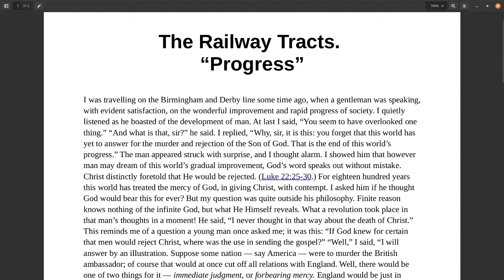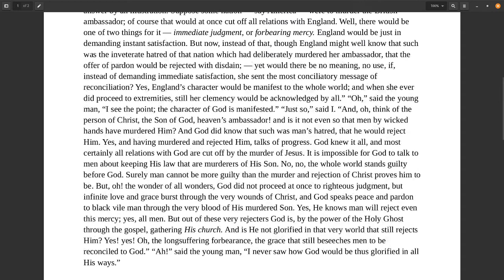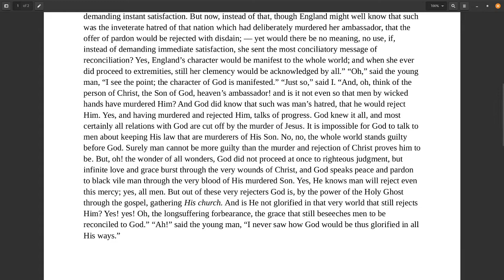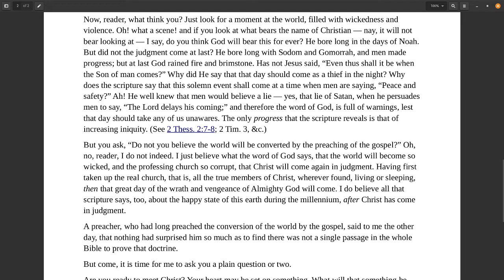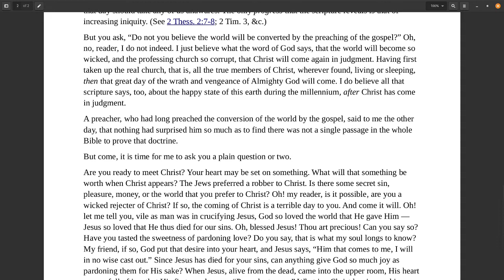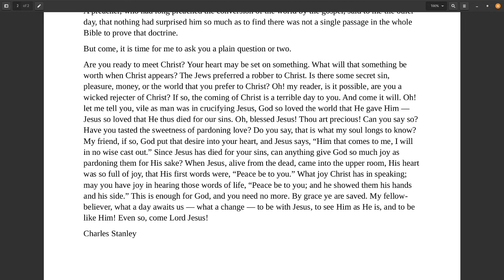The Railway Tracts, 8 Progress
The Railway Tracts
by Charles Stanley.
  1 The Son of God
  2 The Handcuffs
  3 “Smashed to Pieces”
  4 The Lost Ticket
  5 “Just in Time”
  6 “Conversation”
  7 “What a Contrast”
  8 “Progress”
  9 “An Interesting Question”
10 “The Explosion”
11 “I have my Ticket”
12 “Over Luggage”
13 How does a man become a Soldier?
14 The Sad, Sad Face!
15 “Must I not strive?”
16 The Lunatic and his keeper